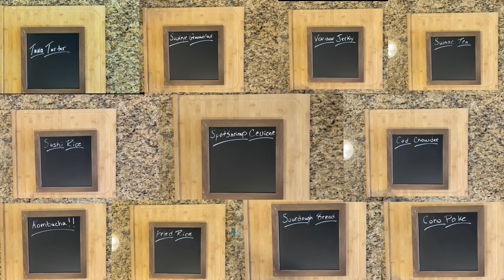WILD AT HOME - Teaser Trailer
An in-home cooking show for home cooks with wild Alaskan seafood responsibly sourced from small boat fishermen and perfectly cooked by responsible humans.